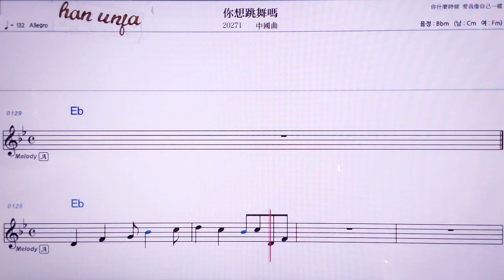💖 니샹타오우마/중국 곡 👍MR,노래방, 악보, 코드,Karaoke With Sheet Music